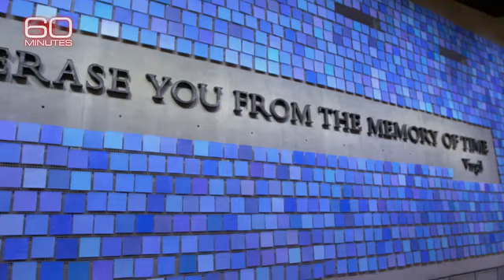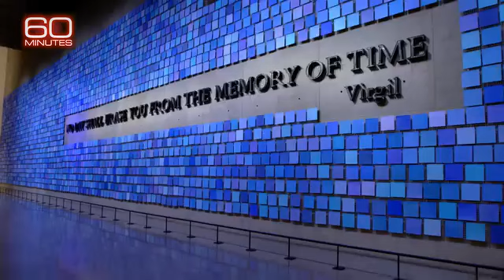9/11 Medical Examiners Office Depository